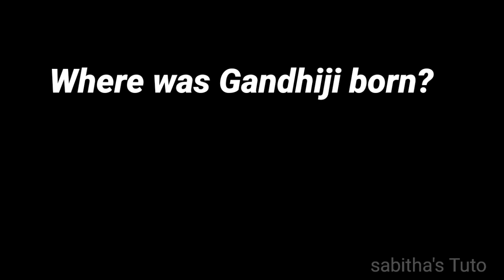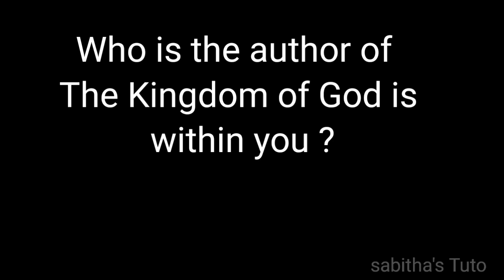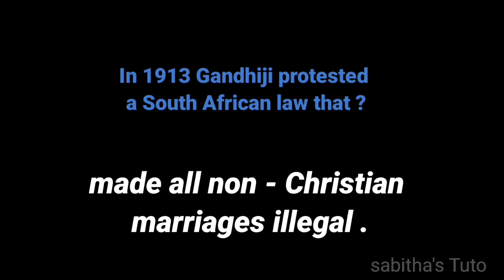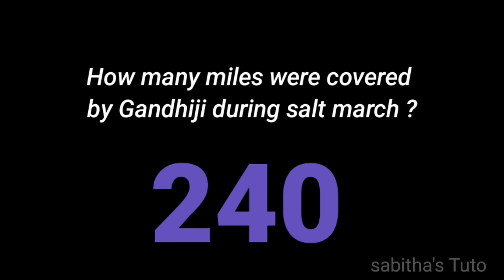Gandhi quiz in english | Gandhi Jayanti important questions part 3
title : Gandhi quiz  in english | Gandhi Jayanti important questions part 3
description:
In this engaging video, we present the third installment of our Gandhi quiz series, focusing on significant questions related to Mahatma Gandhi in honor of Gandhi Jayanti. Test your knowledge and learn more about the life and contributions of this iconic leader. Join us for an enlightening experience that celebrates the principles of peace and non-violence.